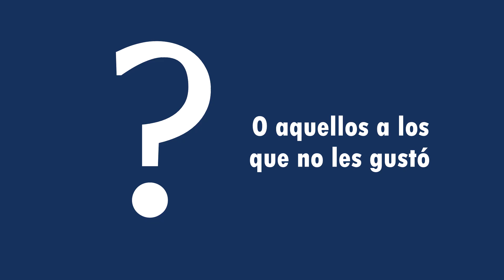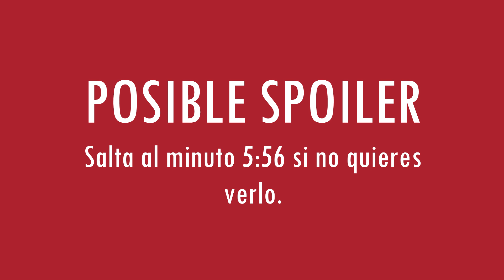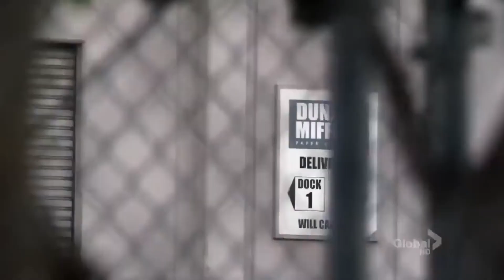Por qué deberías ver The Office este 2020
Musica Usada:
-The Office - Original Opening Titles
-[FREE] Jet Set Radio Type Beat  Gum    prod. murdow
-(FREE) Lo Fi Type Beat - Autumn Jazz
-(FREE) [lofi] chill boombap jazz lo fi type beat '
-The Office (Main Theme)
-Acestoaces - Stay with me Future Funk